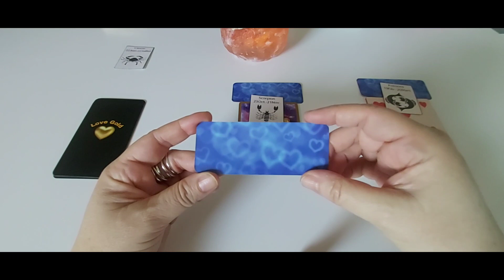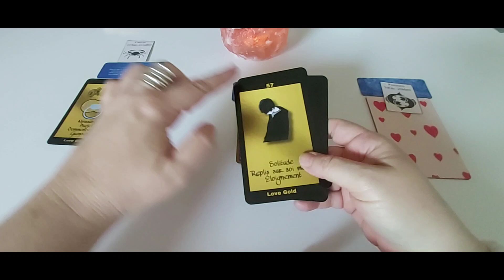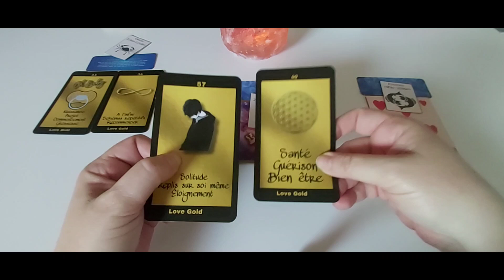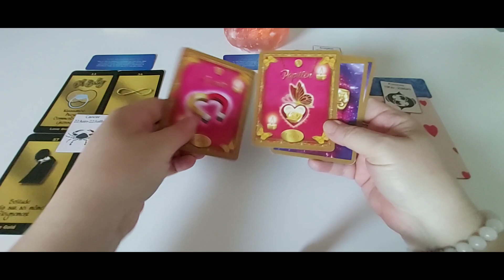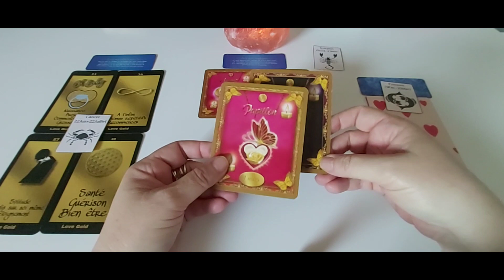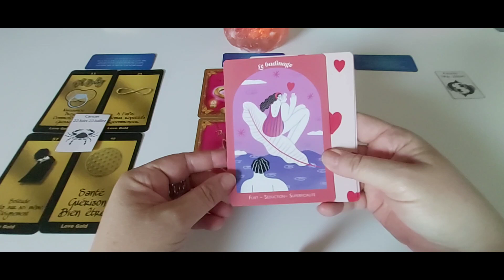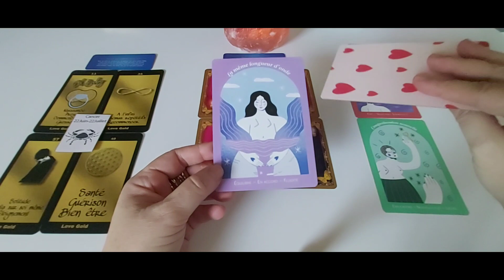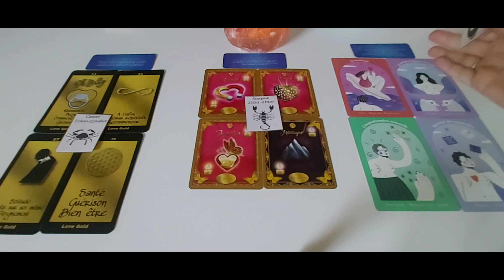Les signes d'Eau - Amour semaine du 20 au 26 juin : capsule hebdo